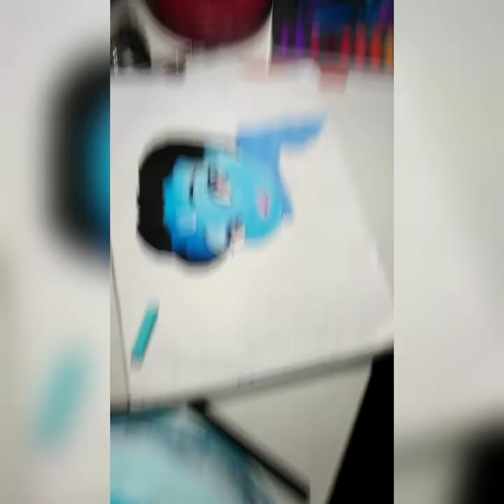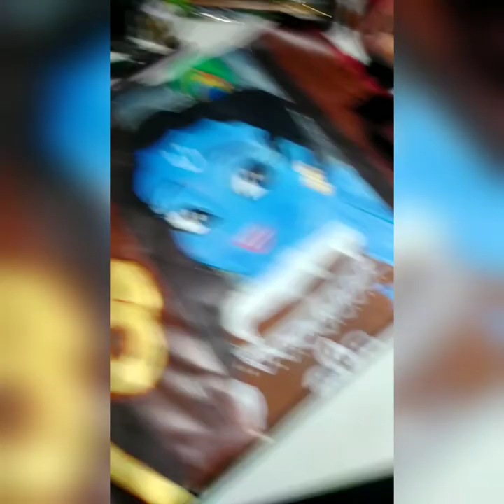Simple & Easy Krishna Artwork from Krishna and Kans 🎨💙 | Step-by-Step Tutorial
In this tutorial, we’ll guide you through creating a simple yet beautiful artwork of Lord Krishna inspired by the animated movie Krishna and Kans! 🎥✨
 Whether you're a beginner or an art enthusiast, this step-by-step guide will make it easy to bring Krishna to life on paper. 🎨💙
Grab your pencils, colors, and let's get started! 🎨🖌️